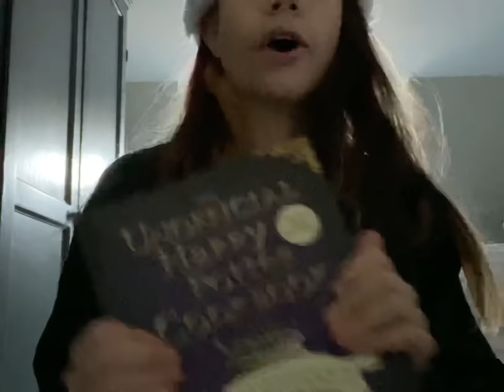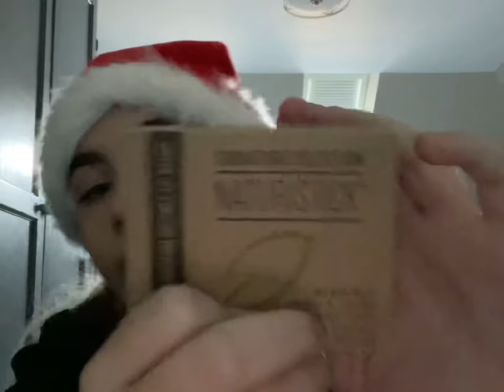christmas haul 2020!!🎄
j my christmas haul